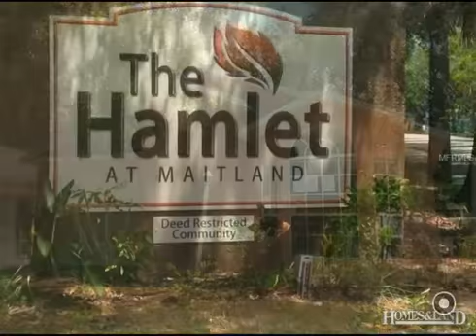$82,400 3BR 2BA in MAITLAND 32751. Call Diane Gerry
THE HAMLET AT MAITLAND - SINGLE FAMILY HOME This 3 bedroom 2 bath home offers a one car garage and is located in The Hamlet at Maitland subdivision which is walking distance to a playground and outdoor Lifetrail fitness circuit and Eatonville pool complex. You are just moments from downtown Historic Eatonville, Lee Rd and I4 for easy commuting. You are also just a short bike ride to Winter Park Village with restaurants, movie theaters and shopping. ONLY $82,400! Call today!!